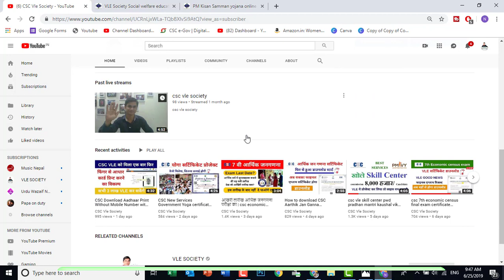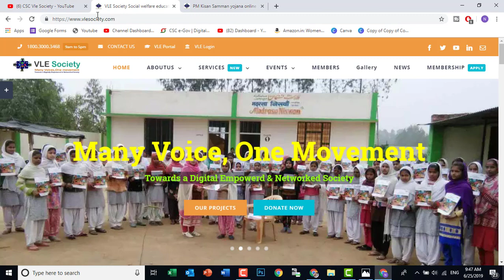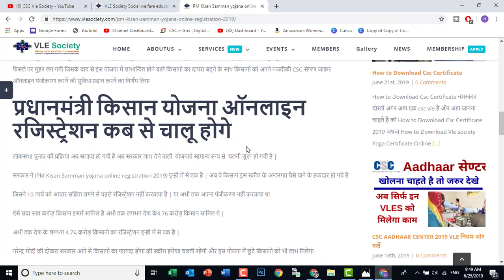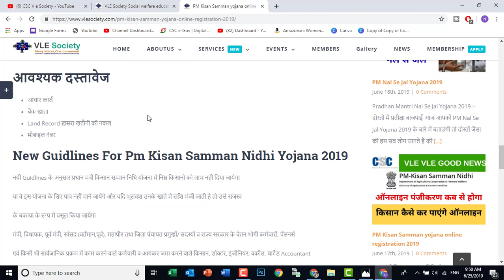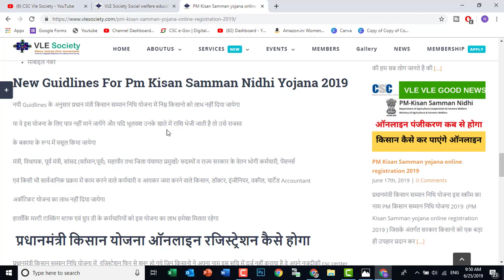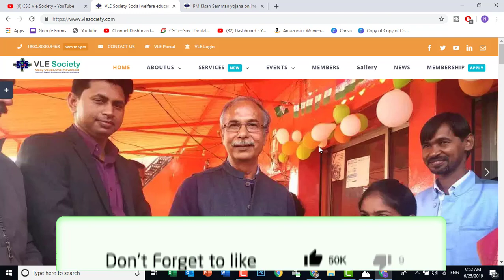इन किसानो को बुरी खबर pm Kisan Samman Yojana New Elegibilities register online apply csc 2019